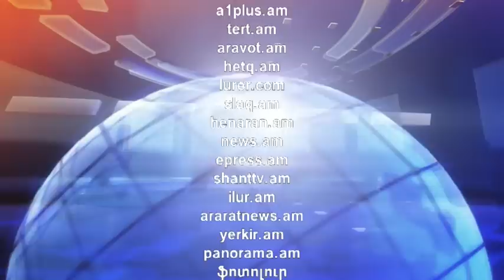ArmComedy 175 - Դեմ!եմ թմրանյութերին